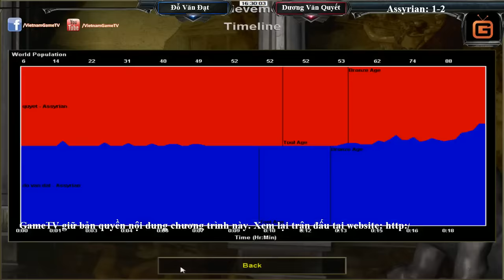AOE Liên Tỉnh Hà Nam + Ninh Bình 2016 Bán Kết Đỗ Văn Đạt vs Dương Văn Quyết 18 06 2016 T9